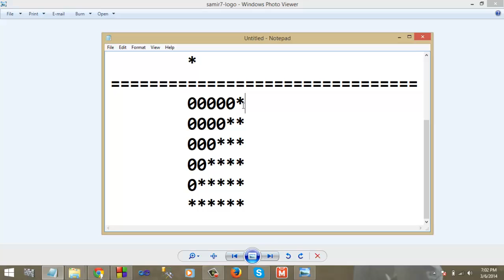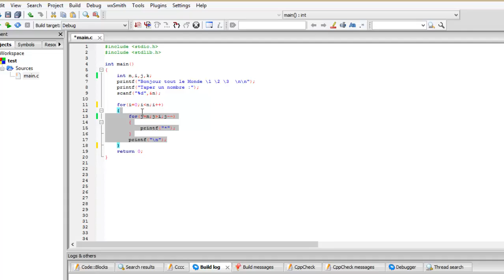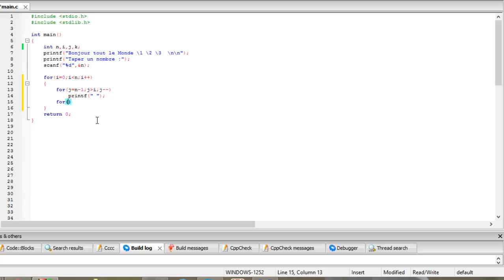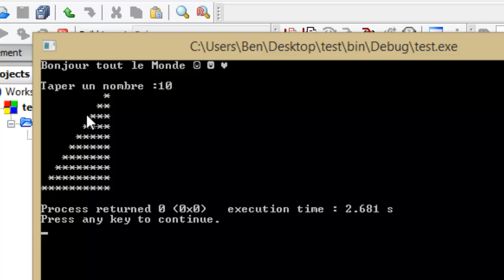Triangle des Etoiles 3 en Langage C (Samir.7)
Triangle des Etoiles 3 en Langage C
langage c
langage c#
c#
programmation en php
programmation en java
programmation en f#
programmation en c++
php
c++
c
java
f#
vb
programmation en vb
langage php
langage java
langage c++
langage vb
langage c++
tdi
TDI
filiere tdi
filiere TDI
technicien developpement informatique
ISTA
ista